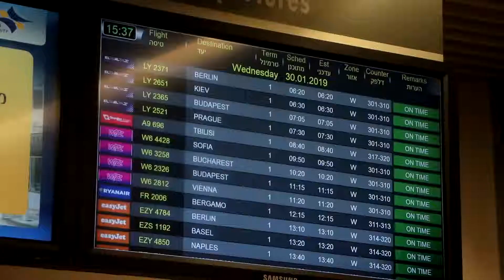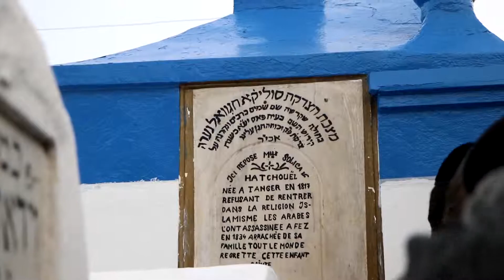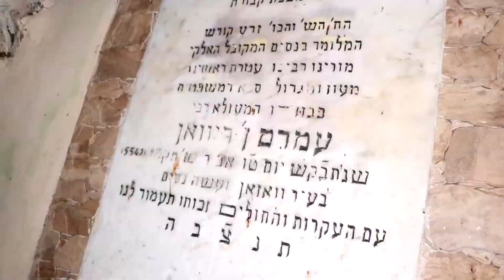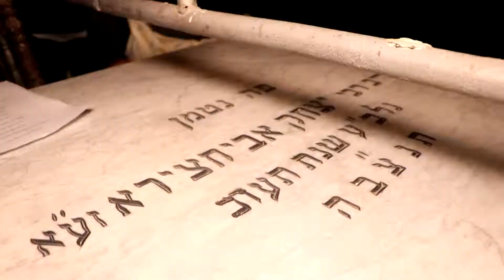מסע העצמה לנערי ישיבת קה אכסוף במרוקו | טיול מרגש ומיוחד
הצטרפו אלינו למסע העצמה מיוחד שהתקיים במרוקו לקבוצת נערים מישיבת קה אכסוף. במהלך הטיול טיילנו בהרים המרשימים של מרוקו, התפללנו בקברי צדיקים הקדושים, ביקרנו בשווקים האותנטיים והתנסינו בפעילויות מחזקות ומעצימות.

הסרטון מציג נופים עוצרי נשימה, מוזיקה מרוקאית אותנטית, ורגעים מרגשים של חיבור וגדילה אישית. זהו מסע שלא תרצו לפספס!

📌 מה בסרטון:

טיולים בהרי מרוקו המרהיבים
תפילות בקברי צדיקים
ביקורים בשווקים ססגוניים
פעילויות העצמה מרגשות ומחזקות
מוזיקה טובה ואווירה אותנטית
אם אתם מחפשים חוויה מיוחדת במרוקו, זה הסרטון עבורכם.

צרו איתנו קשר למסע מעצים במרוקו: 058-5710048